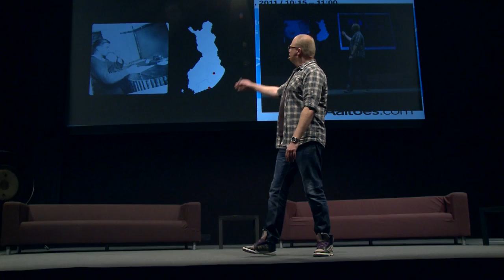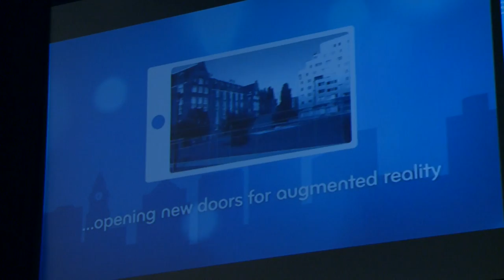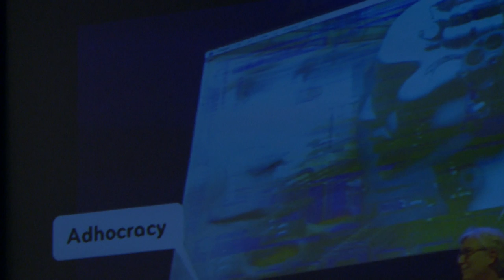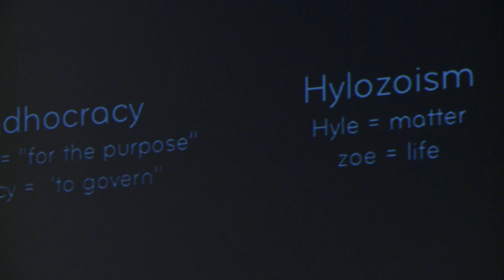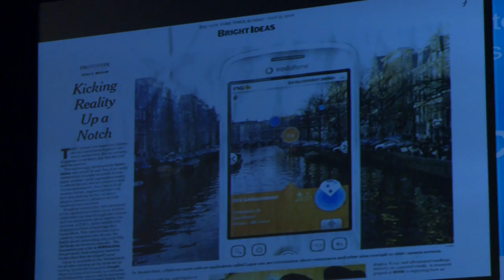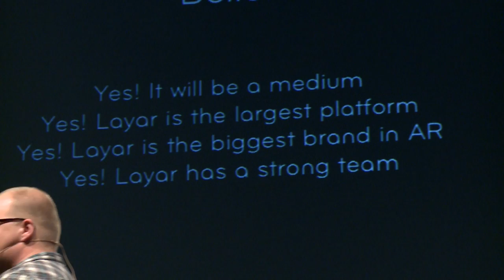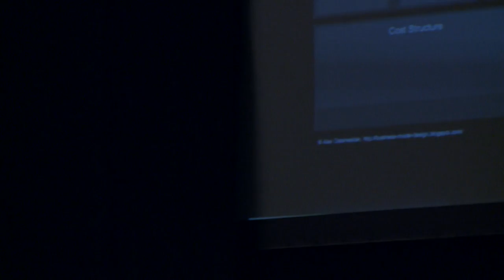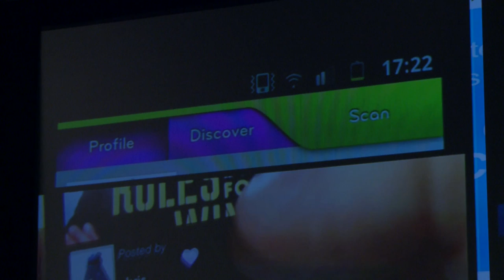Slush 2011 - Raimo van der Klein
A Slush Keynote by Raimo van der Klein, CEO of Layar on augmented reality.